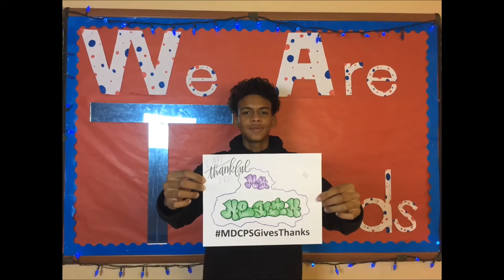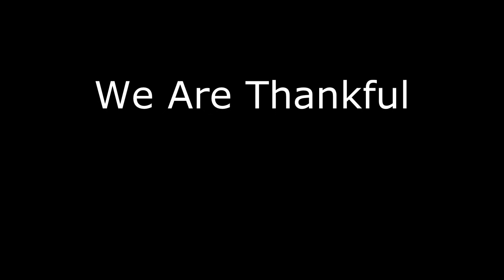Thankful T-breds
Hialeah High students have much to be thankful for. These are a few.